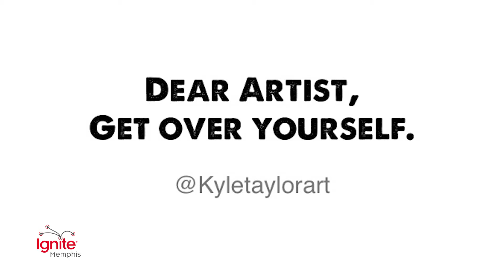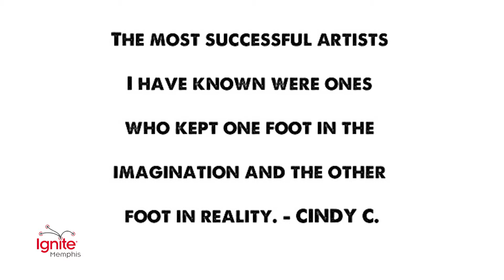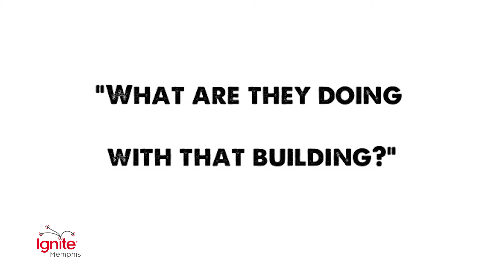Kyle Taylor — Dear Artist, Get Over Yourself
Presented at Ignite Memphis Arts
April 4th, 2016, at Playhouse on the Square